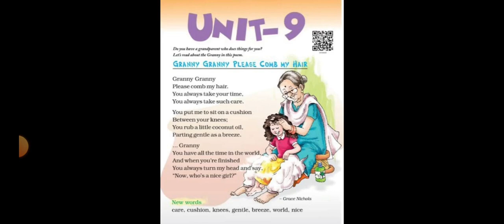Granny Granny Please Comb My Hair - Marigold Unit 9 - NCERT Class 2.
Class 2 english granny granny please comb my hair
Granny Granny
Please comb my hair.
You always take your time,
Tou always take such care.

You put me to sit on a cushion
Between your knees;
You rub a little coconut oil,
Parting gentle as a breeze.

Granny Granny
you have all time in the world,
And when you are finished
You always turn my head and say.
"Now, who's a nice girl?"